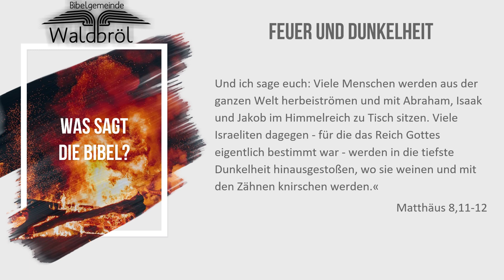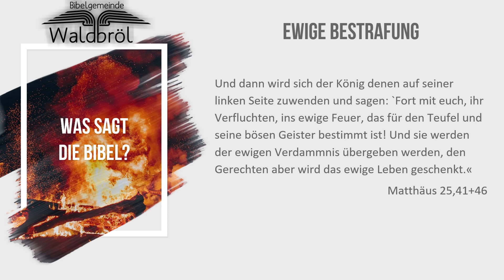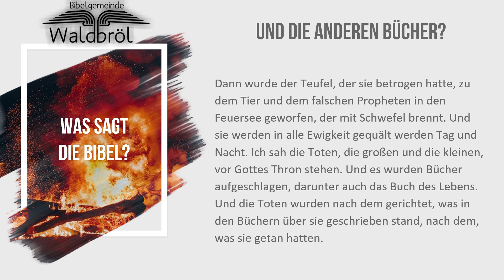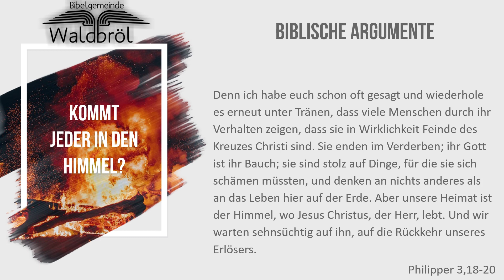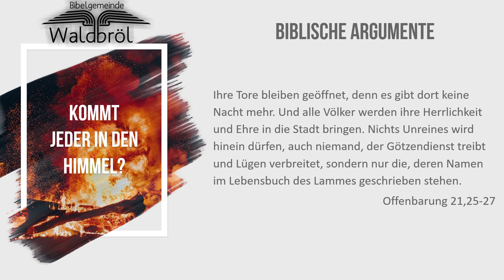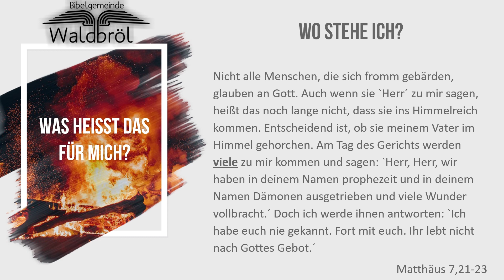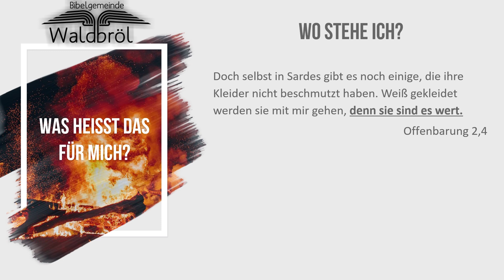Beweise dass es die Hölle gibt? Predigt Eduard Schiefer über Hölle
Hier können Sie die Predigt von Eduard Schiefer über Hölle vom 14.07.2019 anhören.